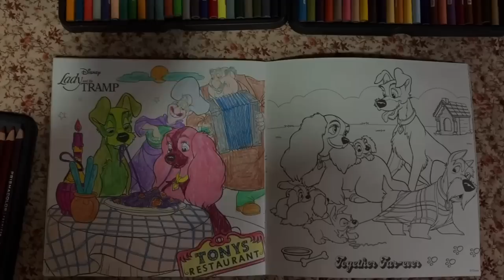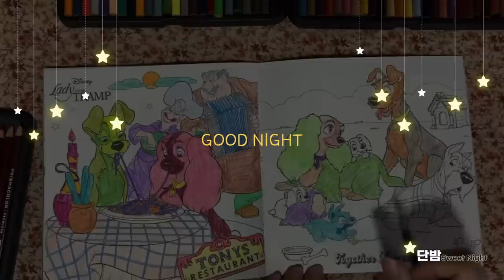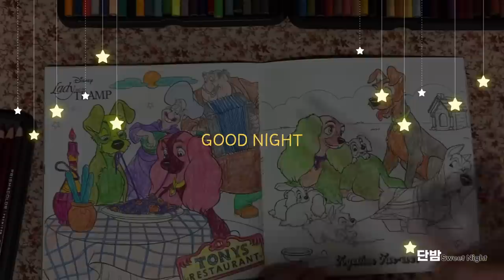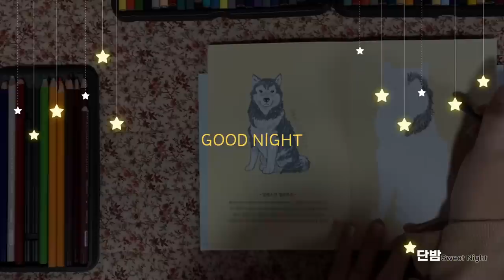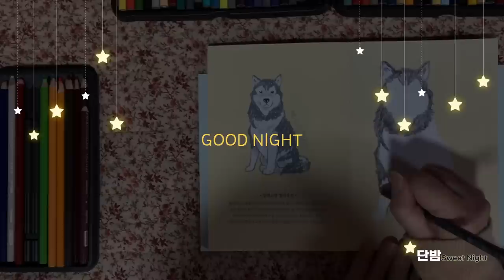[ENG SUB] 중간광고 없는 디즈니 어른동화🌙ㅣ하루 5분 잠자리 이야기ㅣ잠 잘때 듣는 이야기ㅣ책 읽어주는 남자ㅣ오디오북ㅣ수면, 태교ㅣASMR